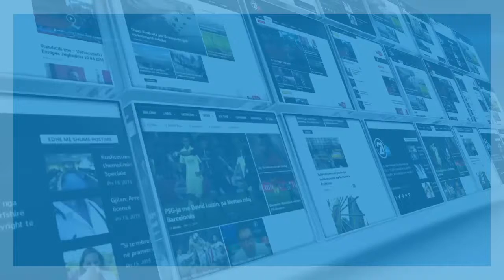Lekaj- Deputetët t’i ulin flamujt partiak -13.07.2016